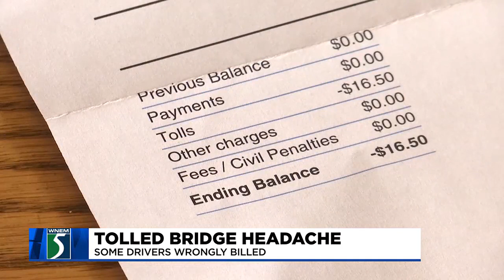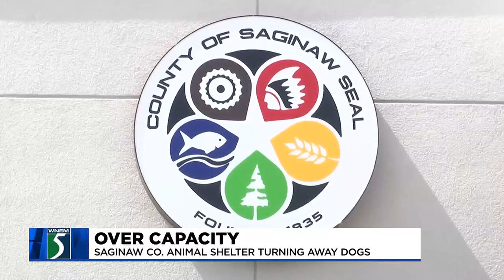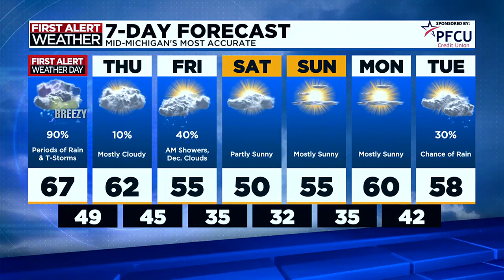TV5 news update: Wednesday morning, April 17